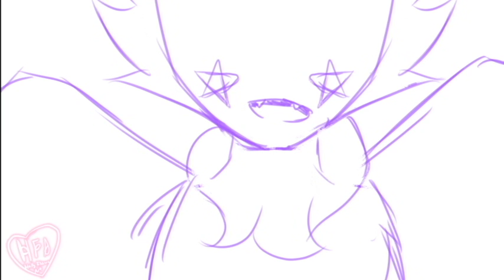[WIP] Moonlight MAP meme {part 8}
This is a work in progress, I hope this looks good.